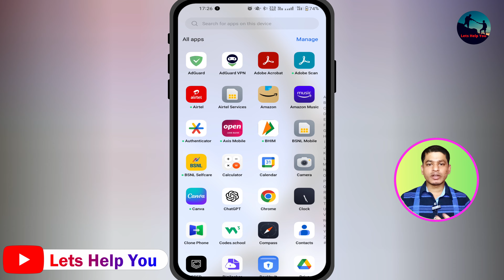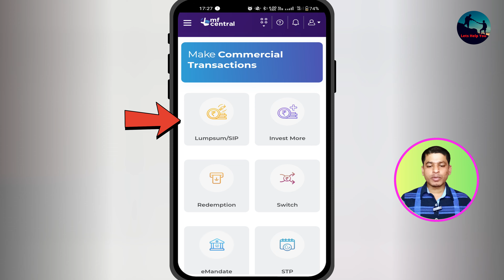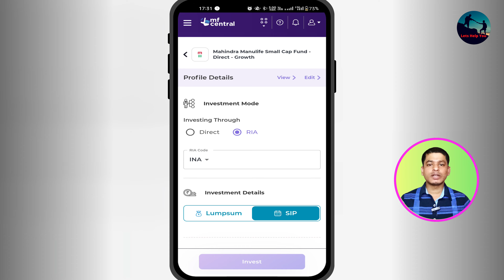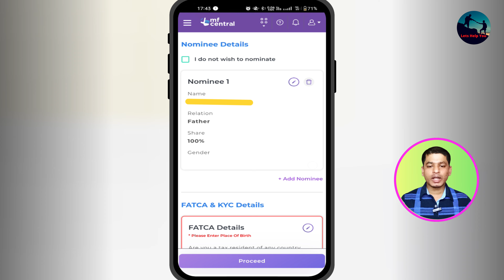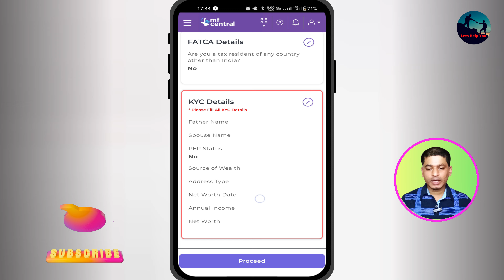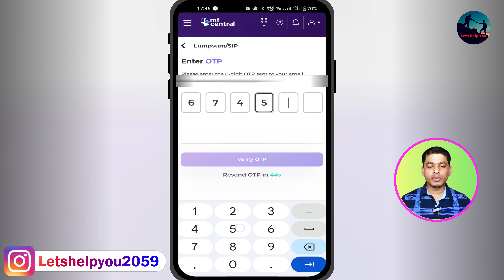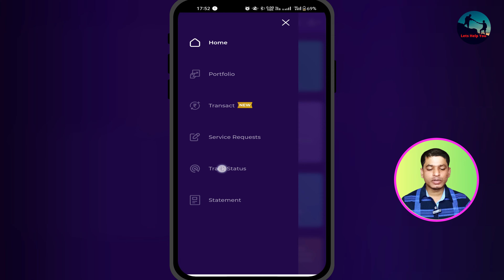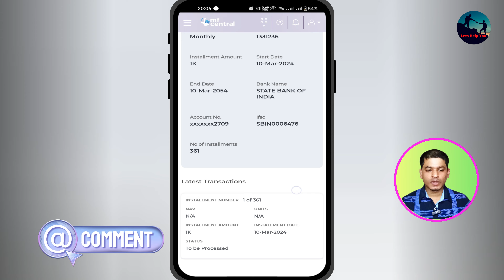How to invest in Mutual Fund Through MF Central App | Mutual Fund Investment Using MF Central App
Topic : How to invest in Mutual Fund Through MF Central App | Mutual Fund Investment Using MF Central App

Friends, in this video you will get to know about " How to invest in Mutual Fund Through MF Central App | Mutual Fund Investment Using MF Central App " . If you want to invest in mutual fund using mf central app, then this video is for you. In this video i have guided how to invest in mutual fund using mf central app. If you have any doubt, comment me.

Mutual Fund Biller Add Using Yono SBI App | How to Add Mutual Fund Biller in Yono SBI

How to Download and Install Google Gemini Free | Google Gemini Download | How to Use Google Gemini

How to Apply Check Book in Yono SBI Free | Yono SBI se Cheque Book Kaise Apply Karen Free

How to Link SBI Credit Card in Yono SBI App | SBI Credit Card Link with Yono SBI App

How to activate UPI Lite on Phonepe | How to use UPI Lite on PhonePe | UPI Lite Benefits

How to Change Mobile Number in PF Account Online 2024 | How to change Mobile Number in UAN 2024

How to Cancel SIP and Withdraw Money in Groww | How to stop sip in Groww | SIP kaise band kare groww

SBI Mutual Fund OTM Registration Using Debit Card | How to register OTM in SBI Mutual Fund

SBI Mutual Fund Registration & Folio Creation for New User | How to Create Folio in SBI Mutual Fund

How to Increase SBI Mutual Fund SIP Amount Using Investap App | SBI Mutual Fund SIP Amount Modify

How to Register and Use MF Central Mutual Fund App | How to Manage All Mutual Fund in One App

How to Increase Sip Amount in Mirae Asset Mutual Fund | How to modify sip amount in Mirae Asset

How to Open Demat Account in Paytm Money Free | How to Open Account in Paytm Money Free

HDFC RD Account Opening Online | How to Open RD (Recurring Deposit) in HDFC Bank Online 2023

HDFC Jumbo Loan on Credit Card 2024 | HDFC Personal Loan against Credit Card | HDFC Personal Loan

How to Use SBI Mutual Fund Investap | How to Invest in SBI Mutual Fund through Investap app

How to register Mutual Funds KYC Online | KYC For Mutual Funds | E-KYC for Mutual funds (Part-2)

Content :
how to see portfolio in mf central
how to invest in mutual funds through mf central
how to invest in mutual funds using mf central app
mutual fund investment usign mf central app
how to register and use mfcentral app
mf central app
how to invest in sip using mf central app
mf central mutual fund investment
mutual fund investment through mf central app
mf central app se sip kaise kare
mf central app se mutual fund mein kaise invest kare